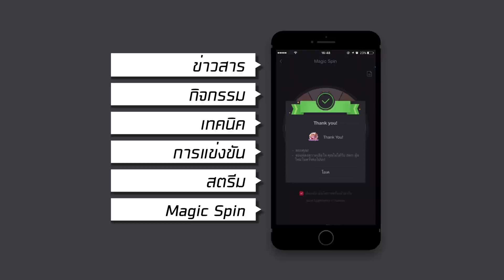Garena RoV - Fennik New Skin: Reindeer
RoV เกมมือถือแนว MOBA บนมือถือ!
มาแล้ว!! Fennik กับสกิน Snow Festival Reindeer